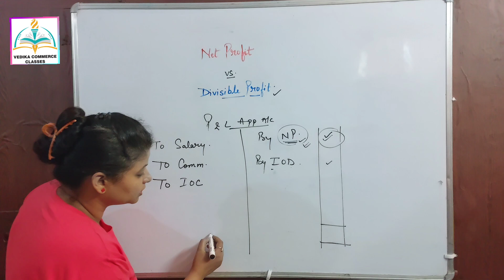difference between net profit and divisible profit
vedikacommerceclasses

Cash book and other books